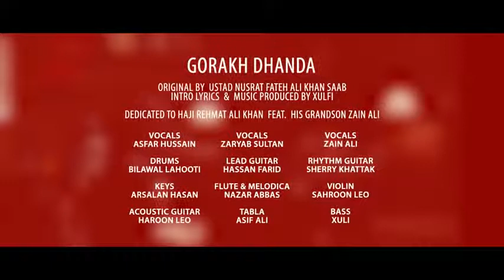Tum Aik Gorak Dhanda Ho | Nescafe Basement